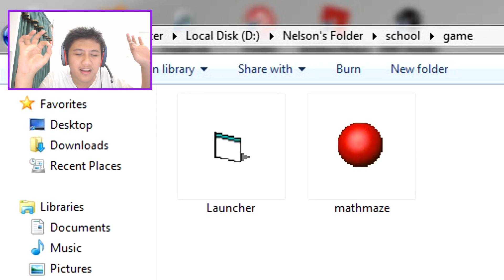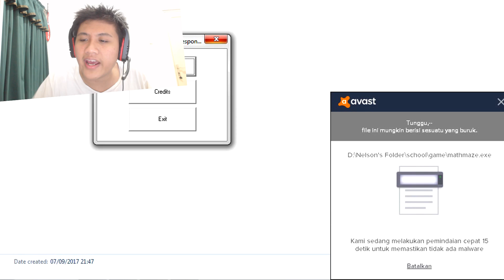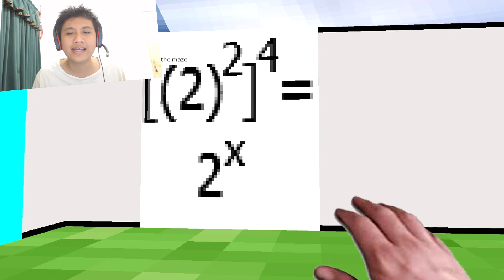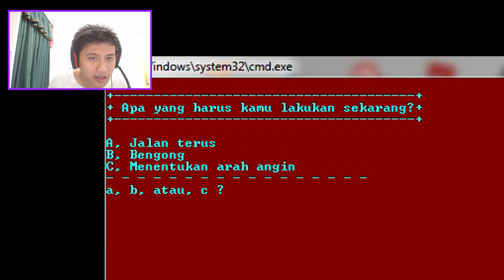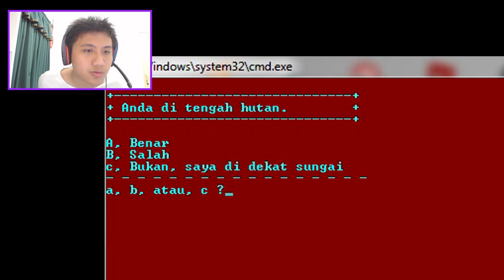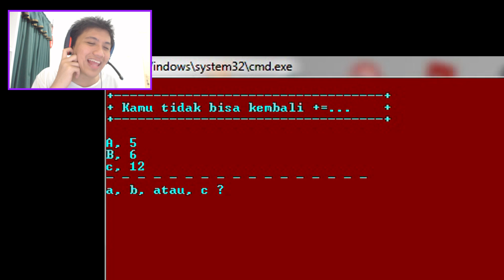CARA KELIHATAN PINTAR | Mainin Game Buatan Sendiri xD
Line : Closed-mw buat baru
Intro Made by
- Me :D (BeaconCream) (The BC Logo)
- ExoticArtz (MC Intro Trumpet)(Parkour)
- UnicornArtz (PEVEPEH BROCOLI)
Kamu youtuber minecraft? Atau mau nyari video minecraft seru?